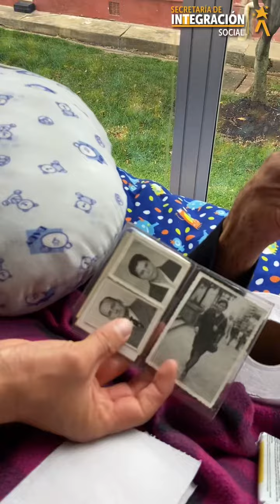Historia de Baldomera Sepúlveda